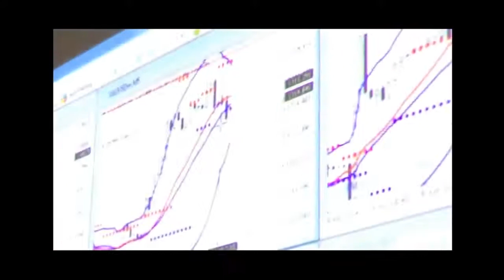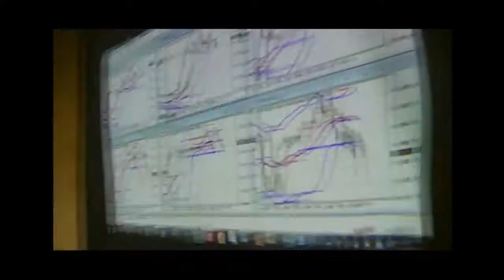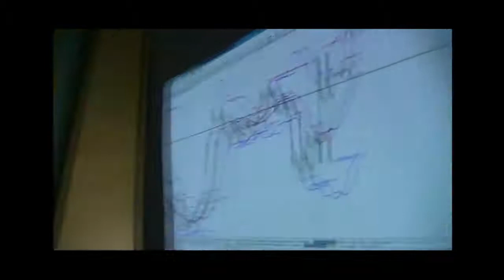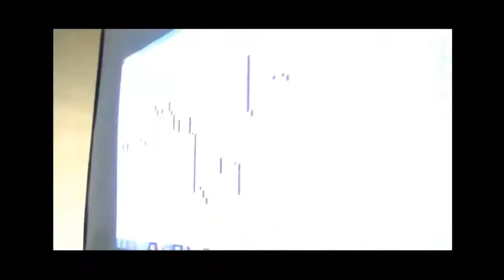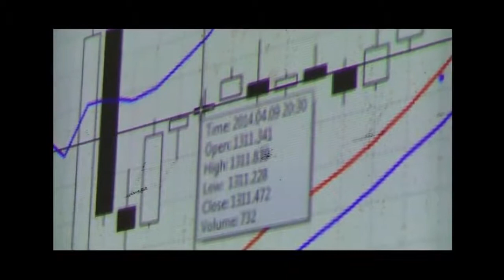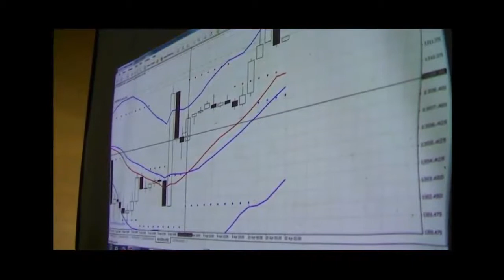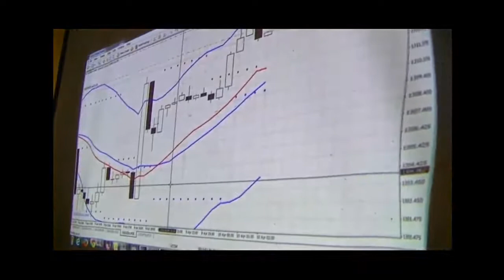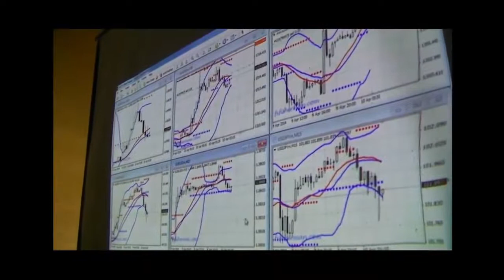Lục Chỉ Cầm Ma Bí Quyết Trong Giao Dịch Gold Forex 2014 - Sư phụ Khắc Qui chia sẻ phần 2